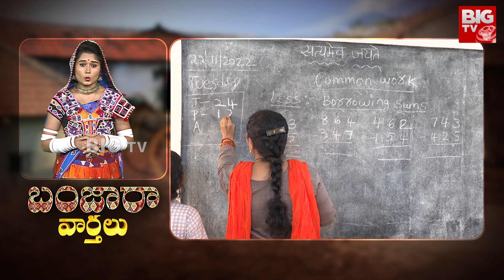Banjara Varthalu : KTR ఆమర‌ణ నిరాహార దీక్ష చేయాల‌ని సీఏం రేవంత్‌రెడ్డి సూచ‌న‌ | BIG TV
Political updates, live updates, debates and discussions.